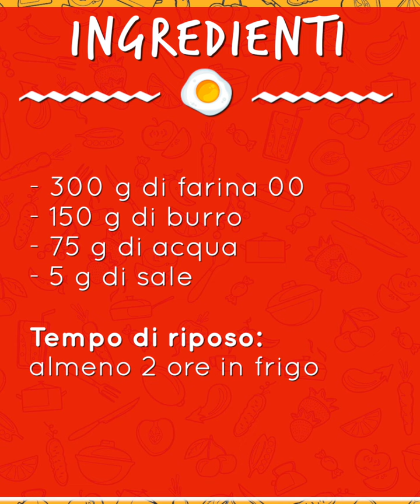Pasta brisée fatta in casa: ricetta e consigli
La pasta brisée è una di quelle ricette super utili in cucina. E' infatti la base per preparare tantissime ricette diverse, tutte molto sfiziose!

Prepararla è davvero facilissimo ma il risultato è eccezionale.

𝗜𝗻𝗴𝗿𝗲𝗱𝗶𝗲𝗻𝘁𝗶

🇬🇧 𝗜𝗻𝗴𝗿𝗲𝗱𝗶𝗲𝗻𝘁𝘀

🇪🇸 𝗜𝗻𝗴𝗿𝗲𝗱𝗶𝗲𝗻𝘁𝗲𝘀

🇫🇷 𝗜𝗻𝗴𝗿𝗲́𝗱𝗶𝗲𝗻𝘁𝘀